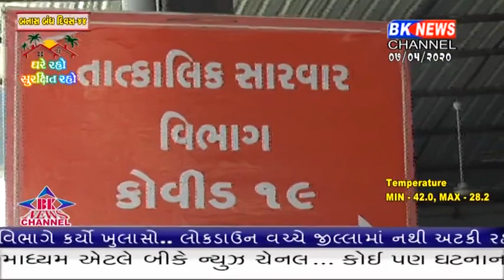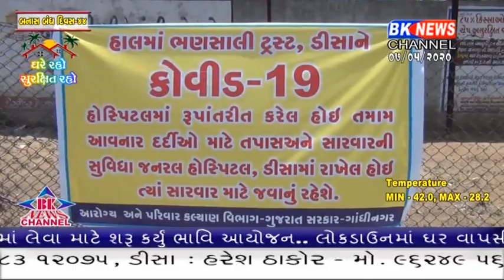ડીસામાં કોરોનાના દર્દીનો ઘરખમ વધારો થયી રહ્યો છે.